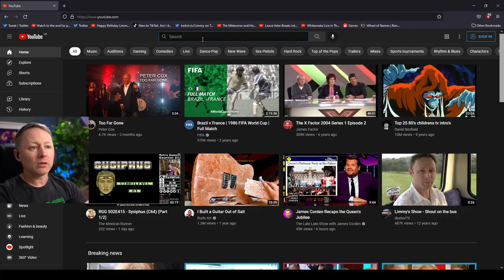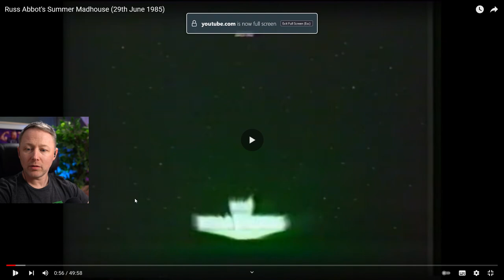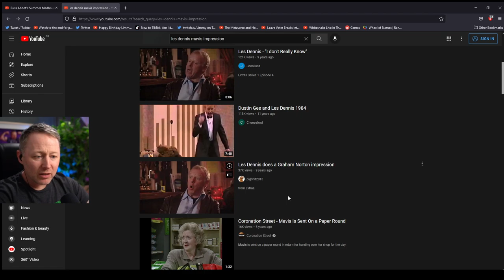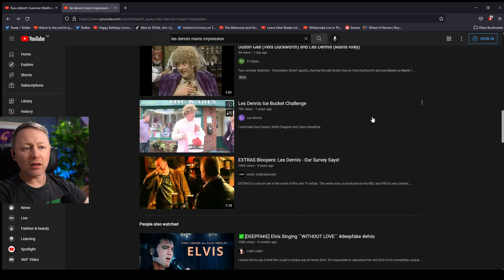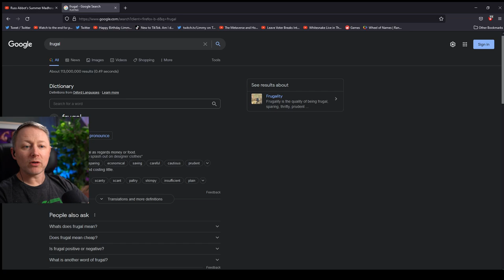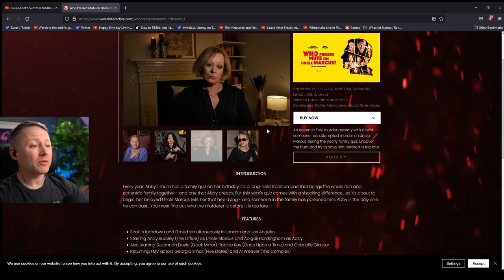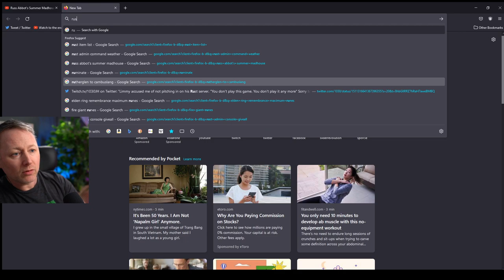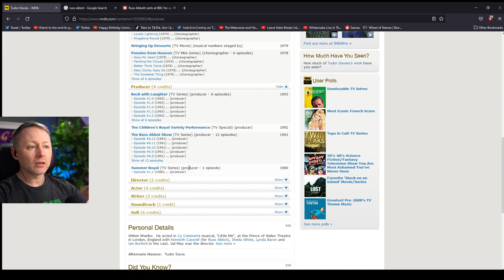Limmy analyses Russ Abbott's Madhouse [2022-06-07]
due to copyright concerns
// I have permission to archive these Twitch VODs